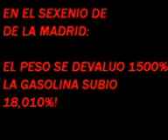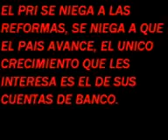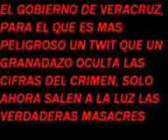NO MAS PRI NI UN VOTO AL PRI EN EL 2012.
Votar por el PRI es votar para que Carlos Salinas de Gortari robe mas a Mexico.